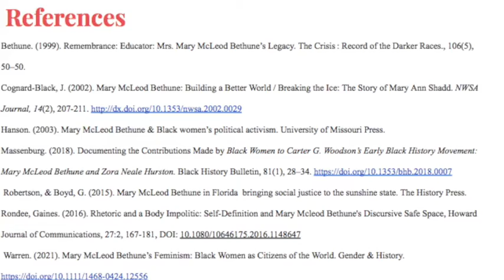The Legacy of Dr. Mary McLeod Bethune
Watch as you view Doctoral Student, Jerrica Flint, share in her research and information learned about Dr. Mary McLeod Bethune. This short video briefly explains the legacy, life, and accomplishments of Bethune's life work as well as a personal perspective on her contributions.